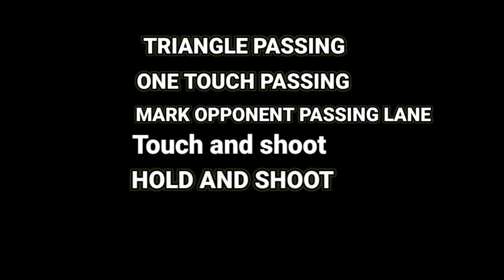How To Break Any Defence In efootball23 💎👇